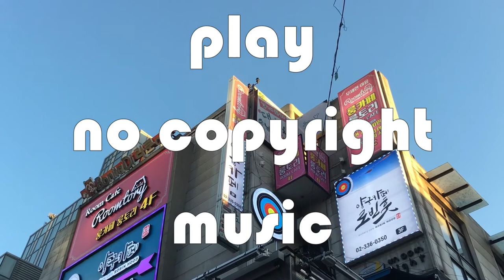The Void Lost Language [NCS Release]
Listen ad-free with YouTube Premium
Song : Lost Language
Artist : The Void